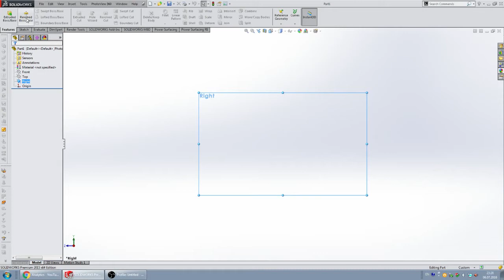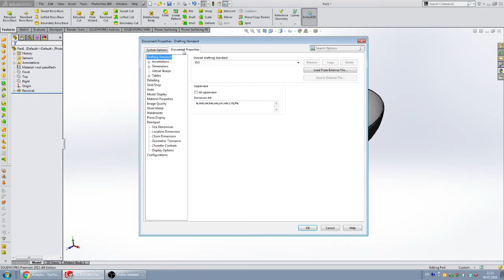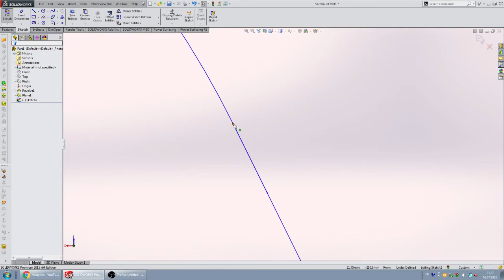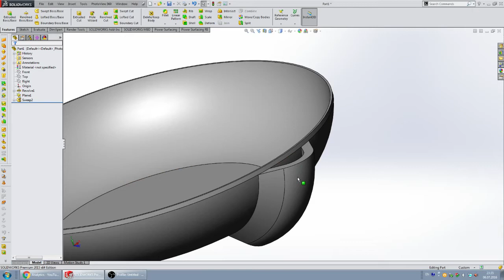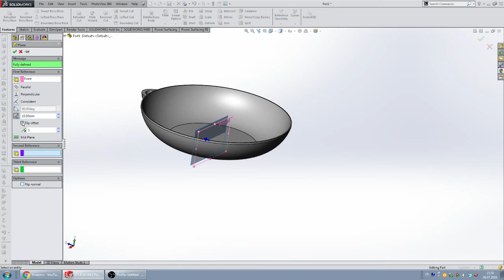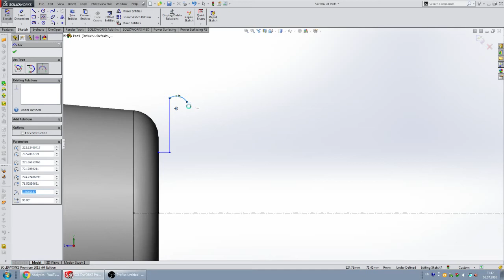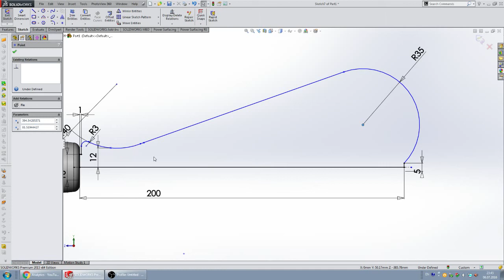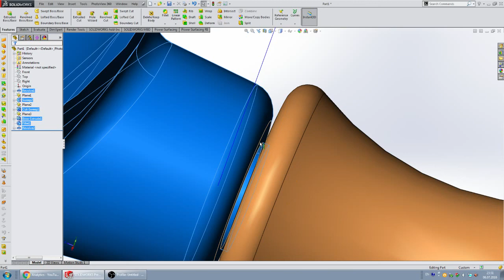How to make a frying pan in SolidWorks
Super easy video which shows how to make a frying pan in SolidWorks... GOOD NEWS GUYS !!!